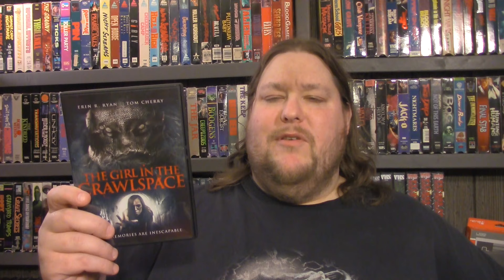The Girl In The Crawlspace - Review - (ITN Distribution & Mill Creek Entertainment)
**The Girl In The Crawlspace - Director –  John Oak Dalton - Starring:  Erin R. Ryan, Joni Durian, John Hambrick, Tom Cherry